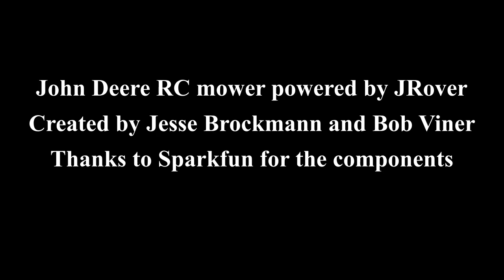John Deere RC riding mower project wrap up video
This video shows the completed remote control John Deere 60 Mower project.   The steering, throttle, brakes and shifting are all controlled via remote control.  A teensy 3.2 reads the RC commands and determines how to actuate the various actuators in the system.